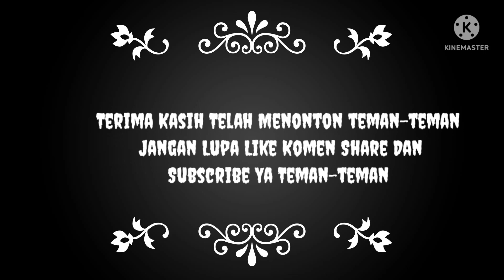PAKSU MASAK NASI GORENG TRASI // ternyata rasa nya luar biasa nikmat,,nasigorengrumahan#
PAKSU MASAK NASI GORENG TRASI// ternyata rasa nya luar biasa nikmat ,,

Dividio kalau ini PAKSU lagi masak nasi goreng trasi ya,, dan ternyata rasa nya tu luar biasa nikmat banget , walaupun dengan bumbu seadanya aja tp ngak kalah enak nya SM yg di jual diluaran sana,,

TRIMAKASIH TEMEN TEMEN SEMOGA SUKA DENGAN VIDIO SAYA YA DAN SEMOGA VIDEO INI BISA BERMANFAAT 🙏